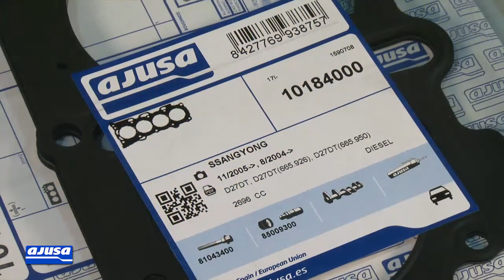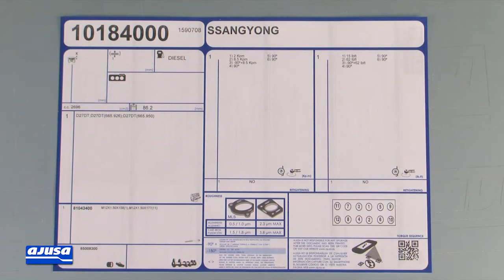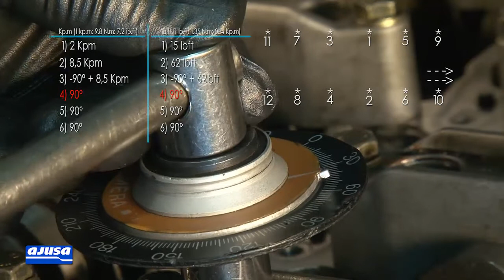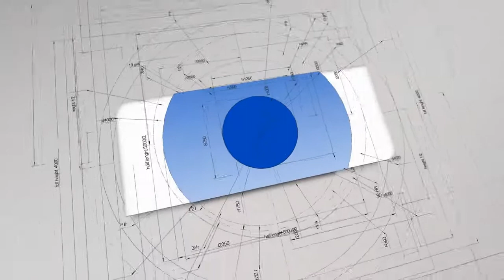Cylinder Head Gasket Assembly - Montaje Junta de Culata SSANYONG RODIUS 20V (D27DT)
Cylinder head gasket video tutorial of assembly for the vehicle/model SSANYONG RODIUS 20V (D27DT). Our mechanic explains step by step how to carry out the repair on a real engine.

Vídeo tutorial del montaje de junta de culata para el modelo de vehículo SSANYONG RODIUS 20V (D27DT). Nuestro mecánico te explica paso a paso cómo realizar el recambio de la pieza en un motor real.

También disponible el vídeo del montaje del juego completo de juntas para SSANYONG RODIUS 20V (D27DT)